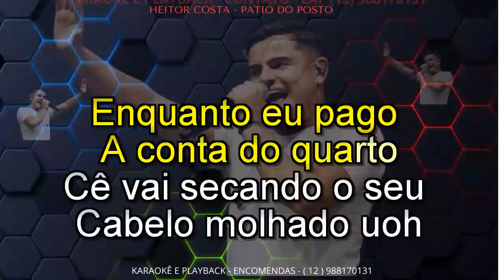KARAOKÊ PATIO DO POSTO HEITOR COSTA SERESTA CONT 12 988170131